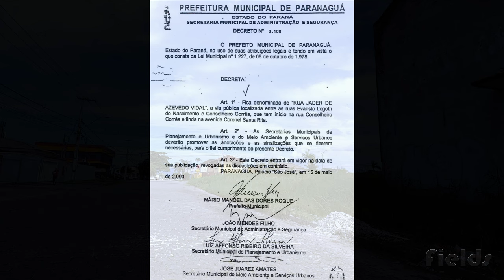RUA JADER DE AZEVEDO VIDAL - LEBLON - PARANAGUÁ-PR